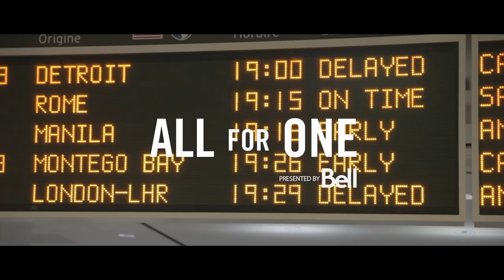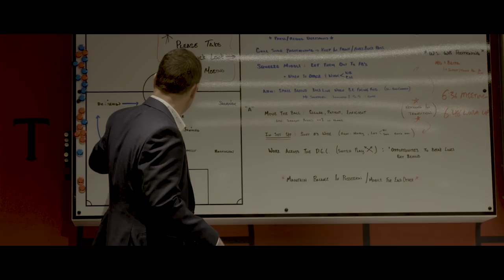All For One: Champions presented by Bell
There was a culture change within TFC that started in January 2014 with the arrival of Michael Bradley.  After finding their true leader, TFC would go on to add other star players like Sebastian Giovinco and Jozy Altidore.  Slowly they were building not only a perfect alchemy of players and personalities, they were also building a historic, record breaking team.  Relive the steps it took for TFC to become not only MLS Cup Champions, but the greatest team in MLS History in the All For One Special - Champions